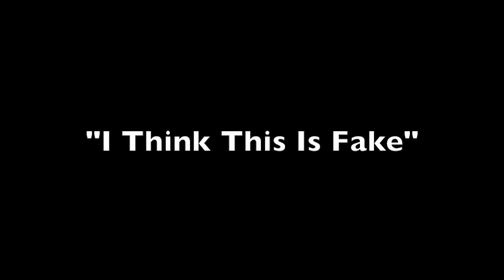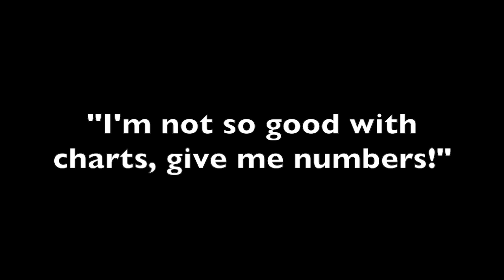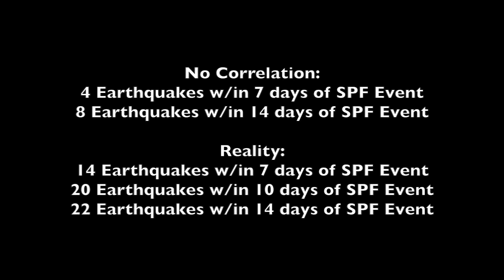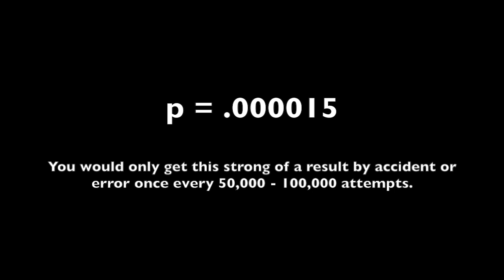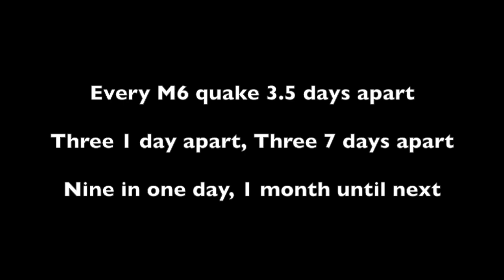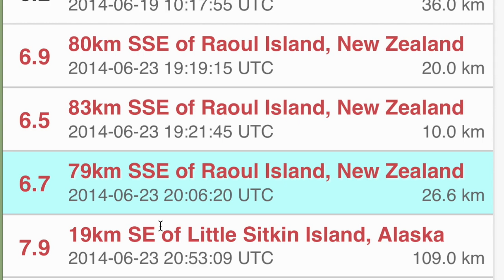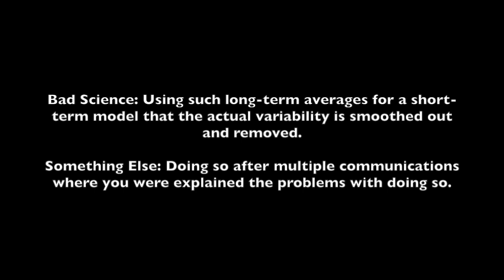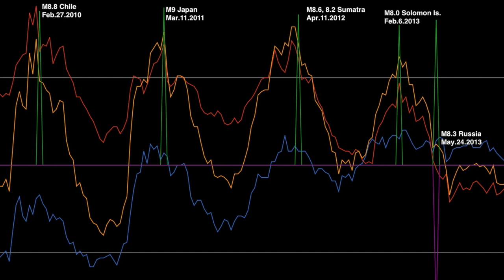Questions/Dissent: Sun-Earthquake Connection